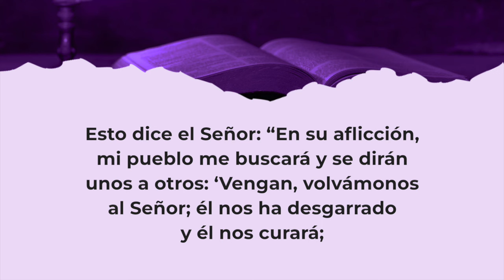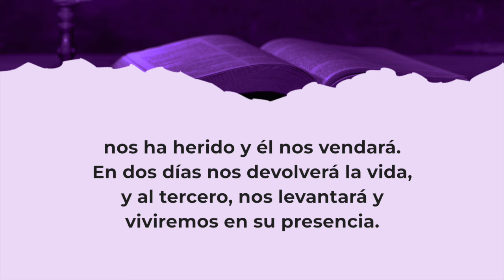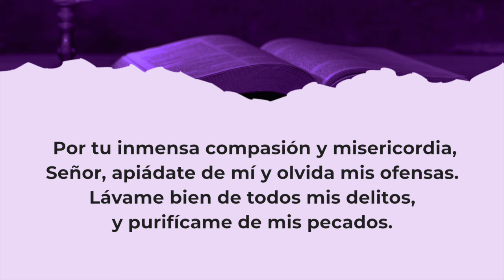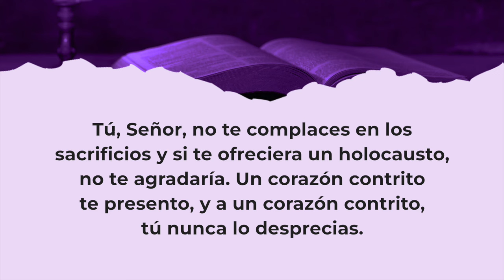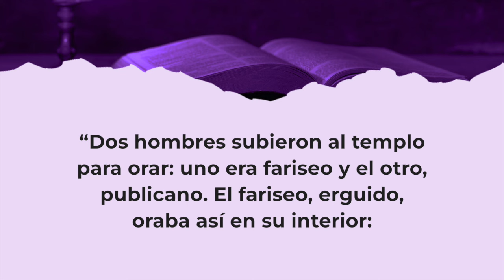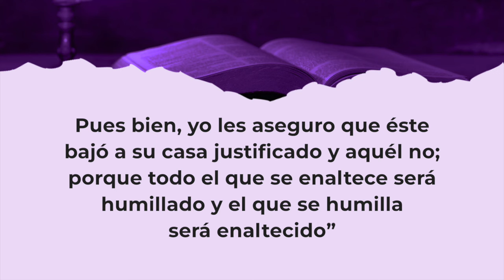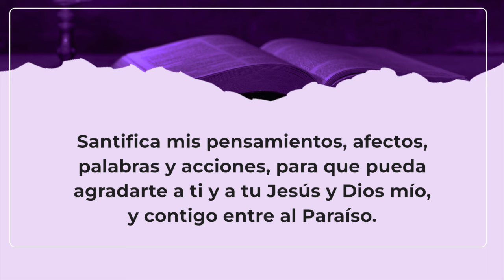Liturgia de la Palabra - Sábado 9 de marzo del 2024.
Sábado de la tercera semana de Cuaresma – 9 de marzo del 2024.

Este video contiene el EvangelioDeHoy, así como las lecturas, el salmo y la reflexión del día. Te invito a compartir este video con todos tus amigos. Gracias por acompañarme ¡El buen Dios te bendiga siempre!